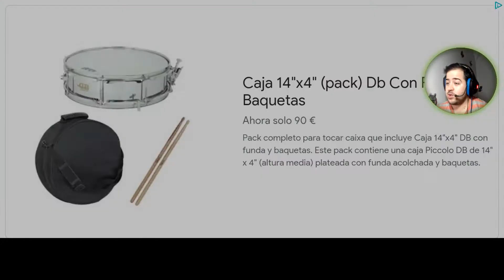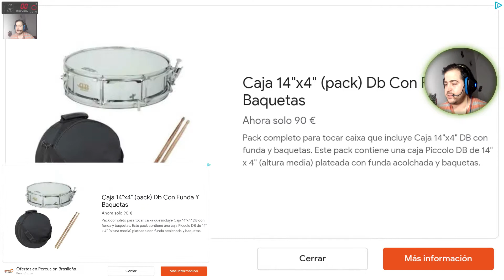Clash of Olympians🕹️Asi se juega🕹️